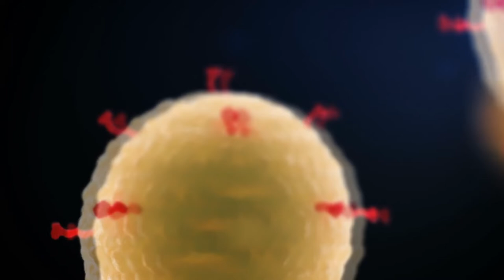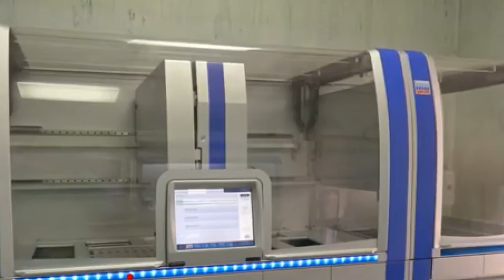Coronavirus. In Abruzzo 14 nuovi casi e due decessi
14 casi di Covid-19 e due morti in Abruzzo nelle ultime 24h